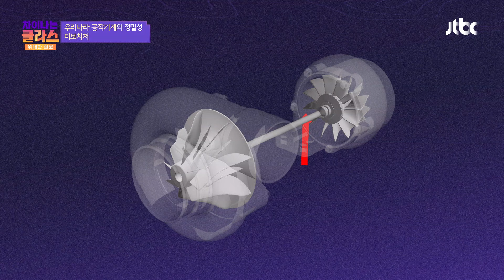한국을 빛낸 터보차저의 등장✨ 세계가 인정한 K-공작기계의 정밀함 | 차이나는 클라스 위대한 질문 10회 | JTBC 240225 방송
민태기 박사님이 들려주는
차이나는 클라스 위대한 질문 10회 '세상을 바꾼 공작기계'
한국을 빛낸 터보차저의 등장✨ 세계가 인정한 K-공작기계의 정밀함